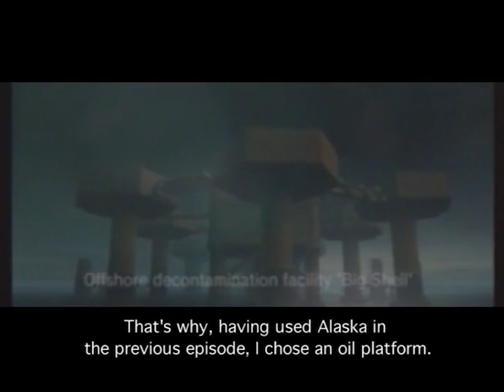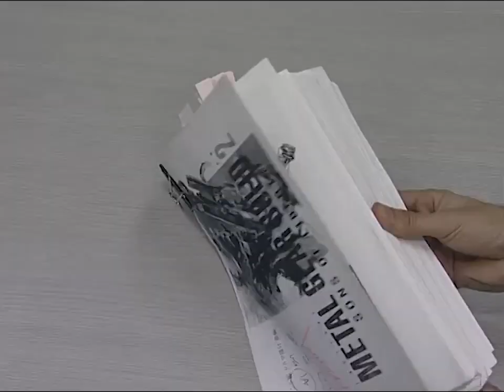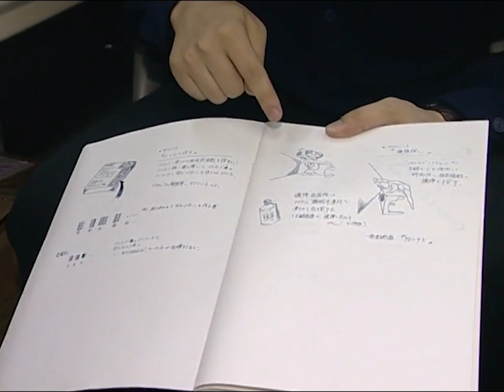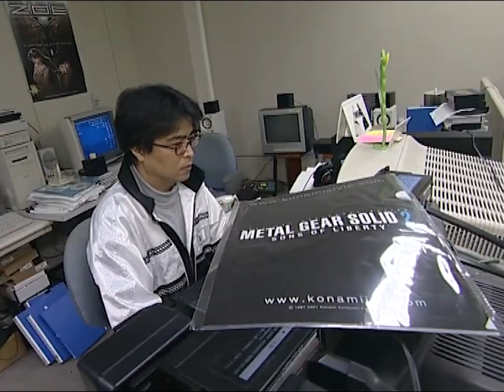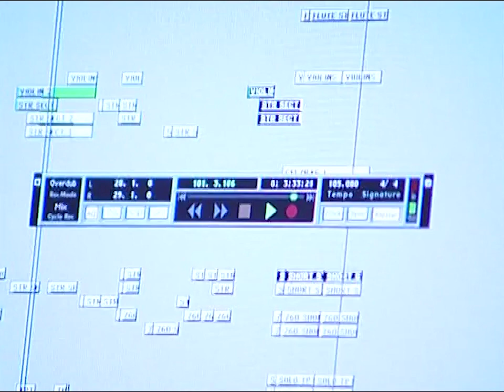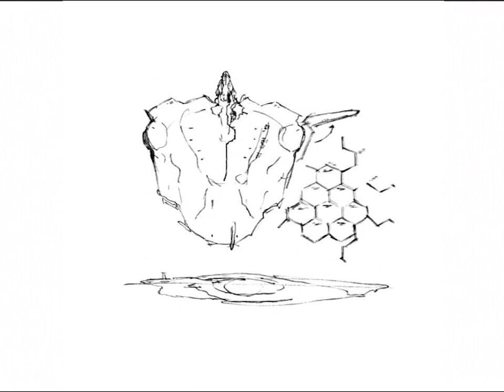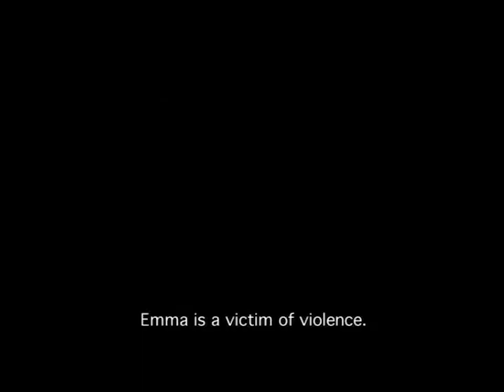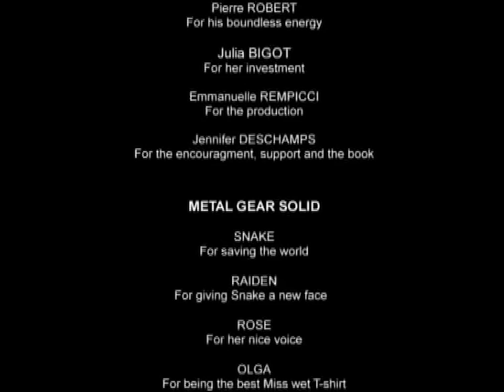The Making of Metal Gear Solid 2 - Documentary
A behind-the-scenes documentary on Metal Gear Solid 2: Sons of Liberty, originally produced by Fun TV France and made available on the companion DVD of Metal Gear Solid 2 on the PlayStation 2

Follow on Twitter: @SoberDavidGames / @DavidMcC1989